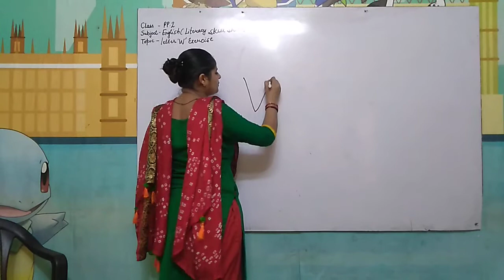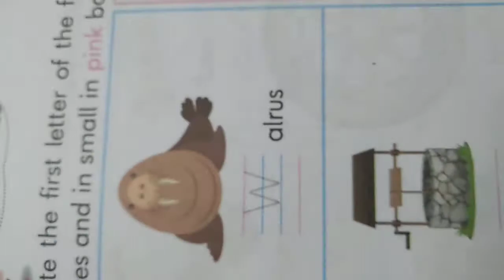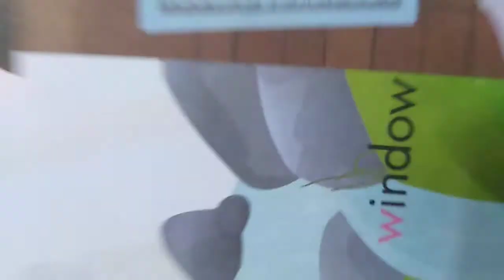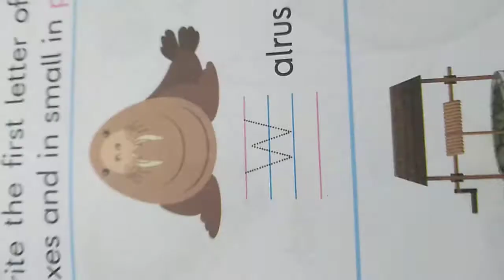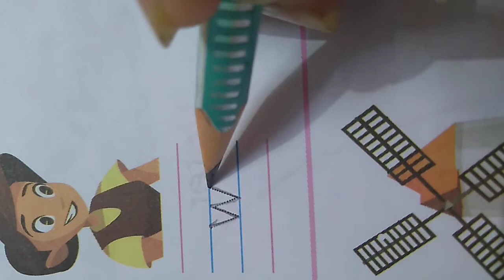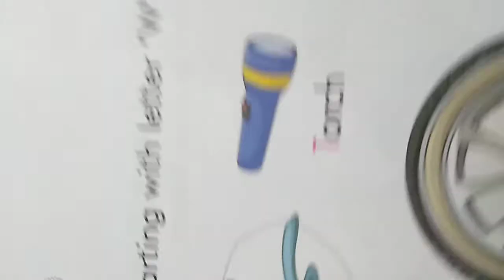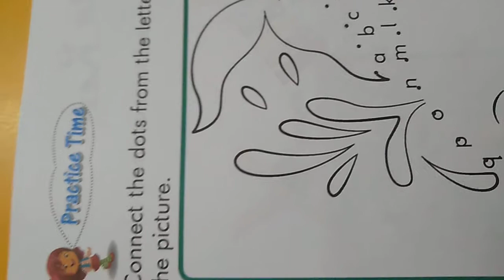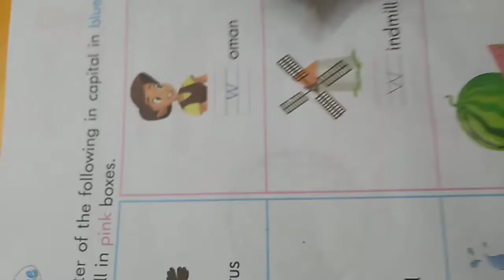Pp2 English Letter W